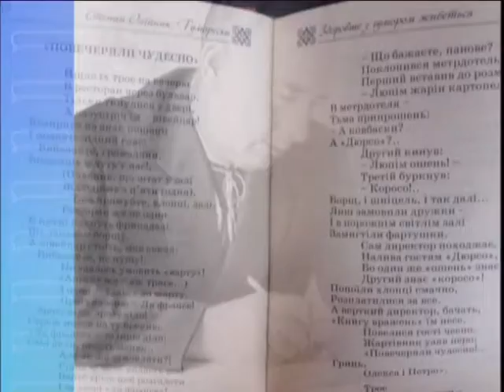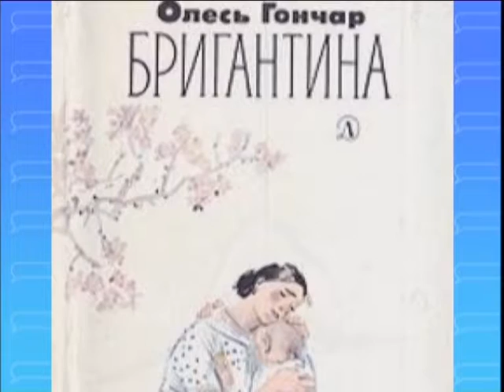Цей день в історії. 3 квітня